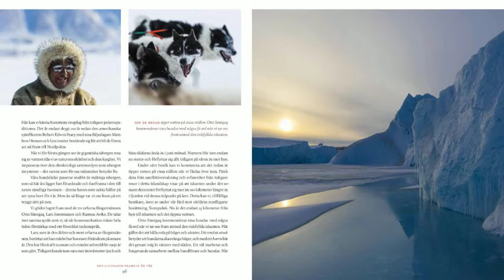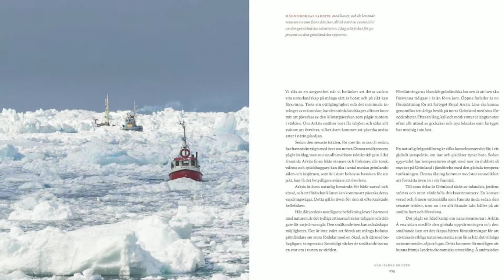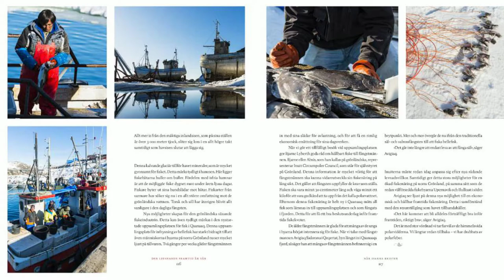Den ljusnande framtid är vår - När isarna brister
Smakprov från boken "Den ljusnande framtid är vår" som är skriven av Peter Örn och Mats Andréasson. Bokens bilder är fotograferade av Mikael Svensson.